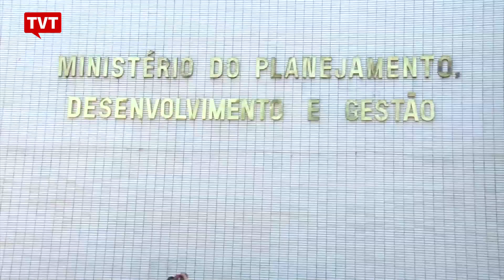Aumento do teto salarial no Judiciário irá custar R$ 1 bilhão a mais por ano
O aumento do teto dos servidores do Judiciário deve causar ao Brasil, a partir do ano que vem, um gasto anual de R$ 1 bilhão.